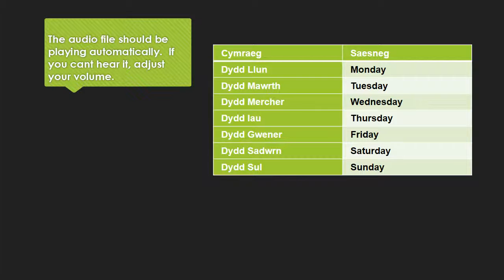Basic Days - Dyddiau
Days of the Week in Welsh.
Simples.